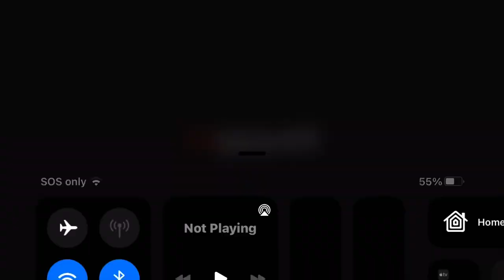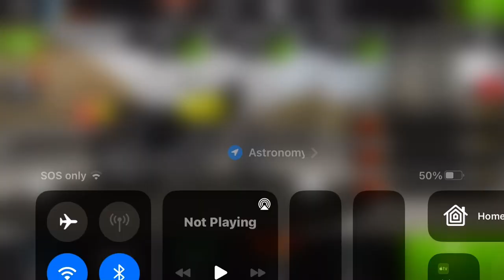Traffic rider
Photo taken near LAX on I-405 By Torrance California